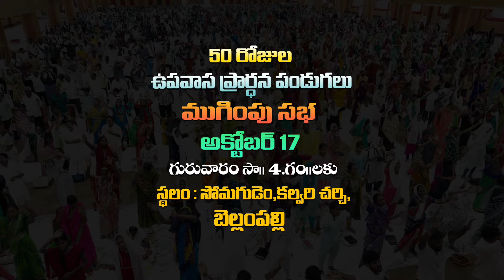నేను ఒక టీచర్ ని ఇంత డిసిప్లిన్ ఈ కల్వరి ప్రాంగణంలో ఉంటుందని అనుకోలేదు